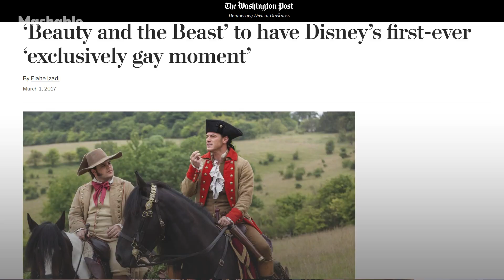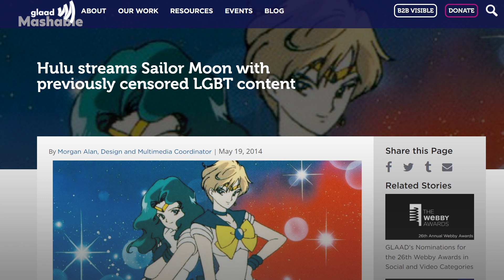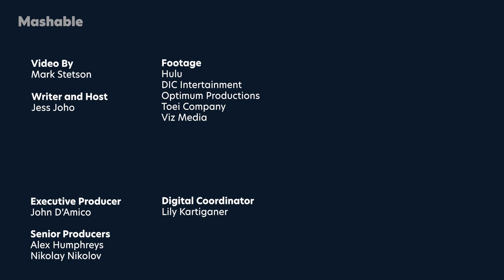The Hulu Version of 'Sailor Moon' Finally Honors The Original's Queerness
Watching Sailor Moon right now feels like chicken soup for the queer soul. In a moment when hateful forces of evil seem to once again threaten to shroud our world in darkness, Sailor Moon shines as a beam of moonlight — an unbeatable beacon of hope fighting for love and justice, no matter how impossible the odds seem.

Culture critic Jess Joho takes us through her journey rediscovering Sailor Moon and why it's more important than ever.